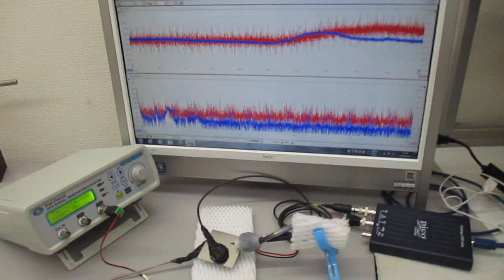超音波プローブの発振制御による表面検査技術（超音波システム研究所）